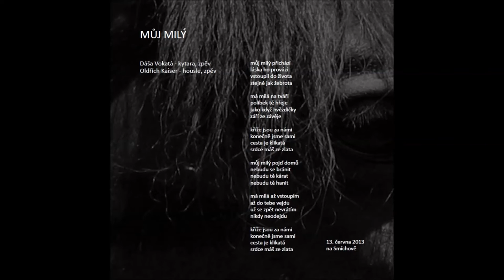Dáša Vokatá a Oldřich Kaiser - Můj milý (album Dva divoký koně)